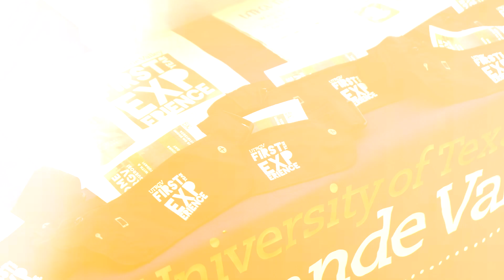Staying Thankful Towards Graduation (S5 E11)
Happy Holidays Vaqueros! Hope you all are having an great short break as we look forward to commencement and graduation! In this very special episode of the FYE Podcast we discuss what we are most thankful for, and exactly what commencement and graduation mean to the seniors at UTRGV while also answering some pretty simple questions and common misconceptions about graduation.

About us: The Office of Student Success would like to invite you to join our Student Success Guru's in discussing university life and how it relates to the community at large; featuring special guest speakers for every episode! The First Year Experience Program has developed a framework for students to have a successful transition from high school and two-year institutions.